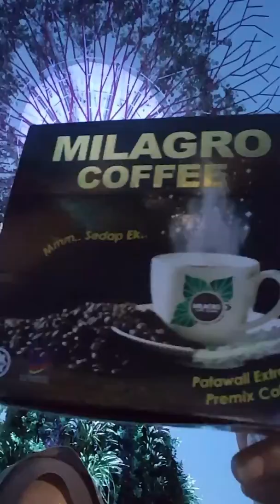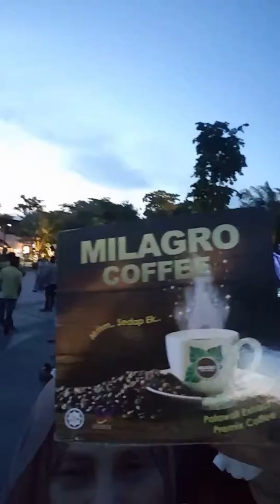Milagro Coffee Kopi Patawali yg non1 di Malaysia dan Dunia